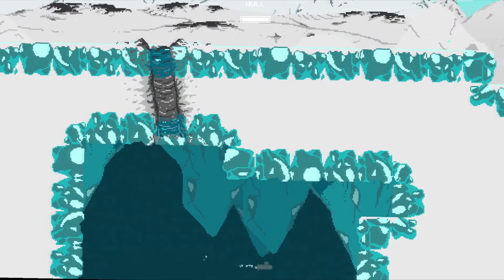THE ALASKAN BULL WORM | Aquatic Adventures of the Last Human - Part 1